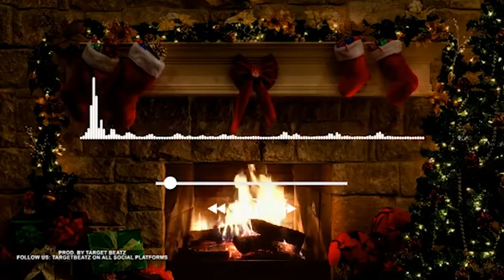O Come All Ye Faithful | Christmas Songs Of All Time 🎅🎅🎅🎄🎄🎄🎄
O Come All Ye Faithful | Music  Songs Of All Time 🎅🎅🎅🎄🎄🎄🎄

From here at Target Beatz We Wish You A Merry Christmas